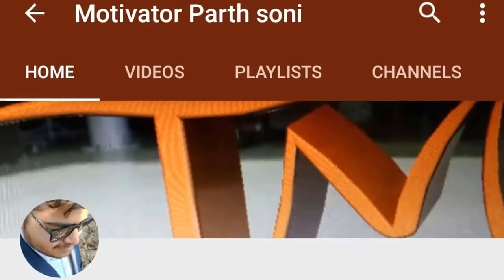Tata Altroz XE Price Hike From June 2021 | Tata Cars Price Hike Detail List | Altroz 20,000 Hike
Tata Motors now third time increases their car's price & some cars got up to 40,000 Rs Price Hike, Here is the detail list-
Tiago-10,000-20,000 Rs
Altroz-10-20,000 Rs
Nexon-10,000 Rs
Harrier-25,000 Rs
Safari-36,000 Rs